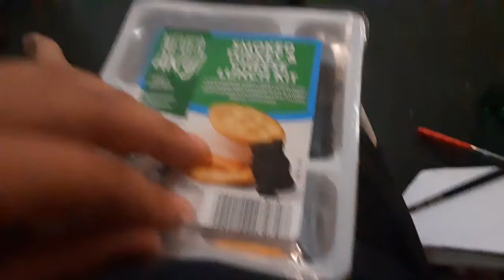lunchables with only one sandwich inside???